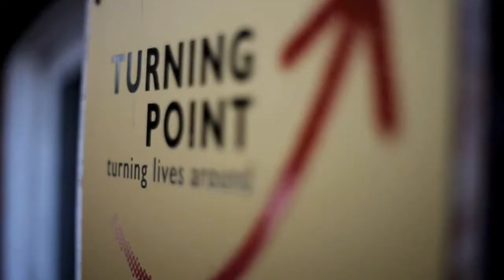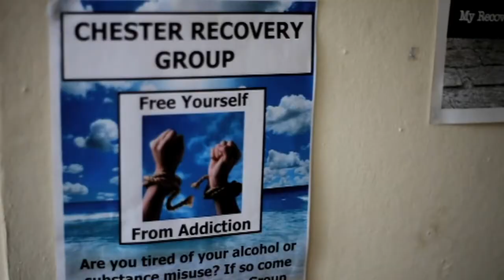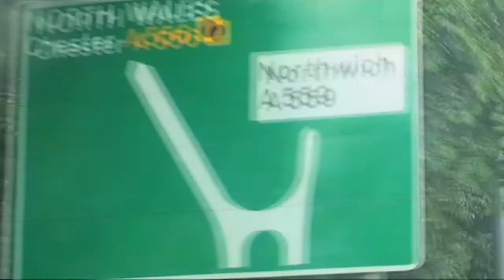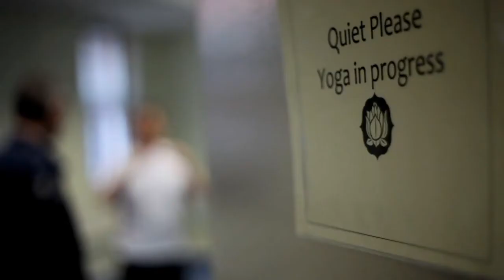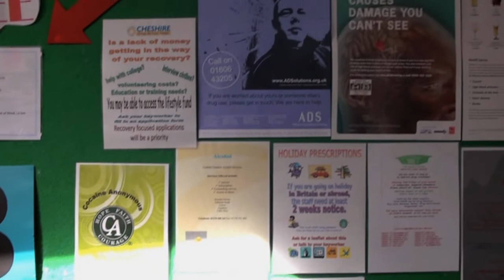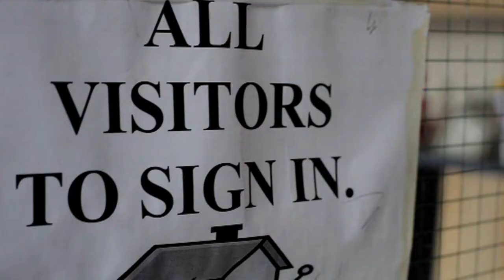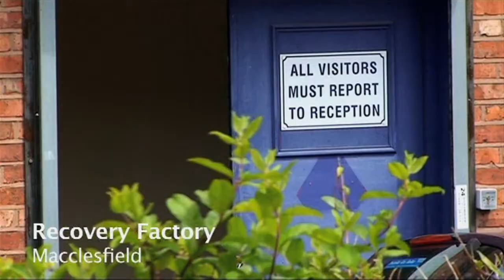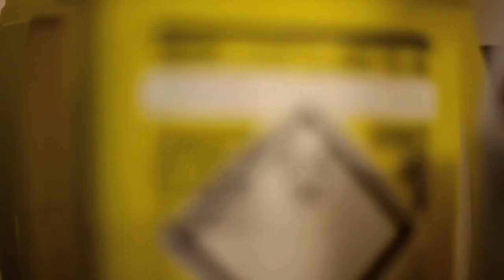Building Recovery in Cheshire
An inspirational film featuring people from Cheshire recovering from drug and alcohol addiction.